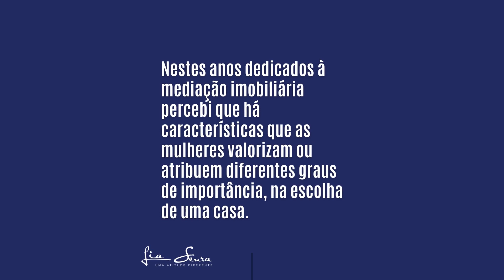O QUE AS MULHERES VALORIZAM NA COMPRA DE UMA CASA?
Não gosto de estereótipos nem de generalizações. Cada pessoa é única e terá naturalmente os seus gostos, preferências e requisitos próprios na escolha de uma casa.

Mas nestes vários anos dedicados à mediação imobiliária percebi que há de facto características que, habitualmente as mulheres valorizam de forma diferente, ou atribuem diferentes graus de importância, na escolha de uma casa.